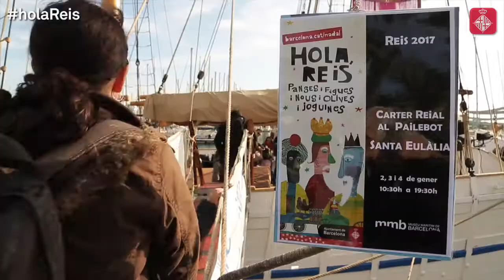Hola, patge Estel! Hola, carter Reial!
El pailebot ‘Santa Eulàlia’ obre les portes als més petits perquè lliurin les seves cartes als carters reials. Si voleu assegurar-vos que la vostra carta arriba a Ses Majestats, l’haureu de lliurar a un dels seus carters.

Si heu vingut algun altre any a entregar la carta als Reis, potser ja heu pujat al pailebot Santa Eulàlia i heu vist els carters reials que recullen les missives dels barcelonins. Feu cua i cara de bons minyons, perquè segur que us preguntaran si us heu portat bé! Al pailebot les cartes es recolliran de les 10.30 a les 19.30 hores ininterrompudament.